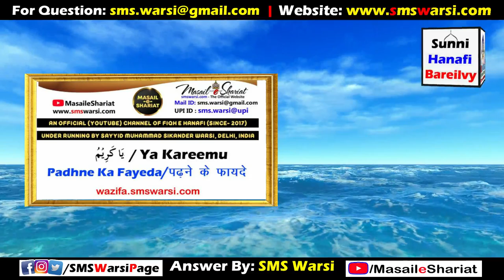Wazifa - Ya Kareemu | Nemat Me Izafa Ho | Jo Nemat Mile Kabhi Zaya Na Ho Nemat Ki Hifazat Ka Amal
(NEWS & Update) 📰 📅⏰
Aane Wali Videos & Live Timing Dekhen
Sikander Warsi wazifa ya kareemu
SMS Warsi wazifa ya kareemu
ya kareemu ka amal
Nemat me izafa
Nemat zaya Na ho
Nemat ki hifazat ka amal
Allah name wazifa
या करीमु का अमल
या करीमु का वज़ीफ़ा
नेमत में इज़ाफ़ा
नेमत कभी ज़ाया न हो
नेमत की हिफा़ज़त का वज़ीफ़ा
يا كريم كا عمل
يا كريم كا وظیفہ
نعمت میں اضافہ
نعمت زایہ نہ ہو
نعمت کی حفاظت کا وظیفہ